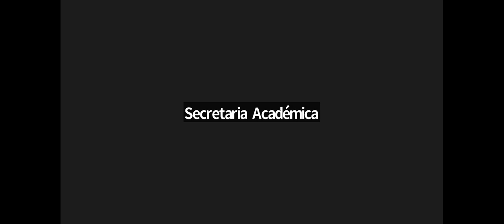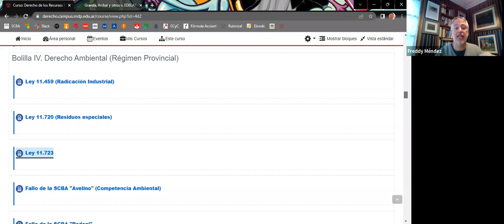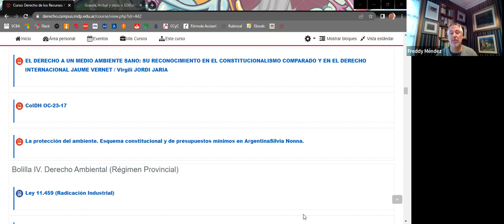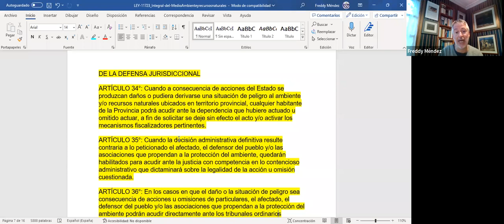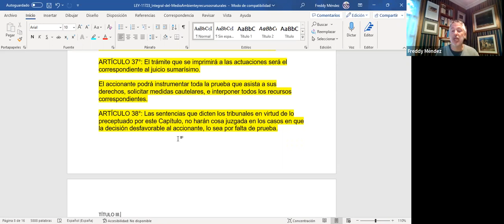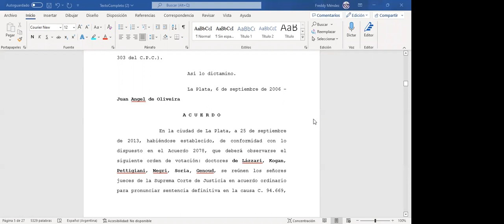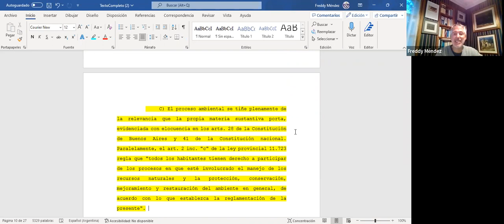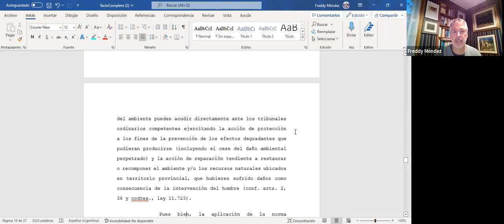Recursos naturales - Clase 19/10/22